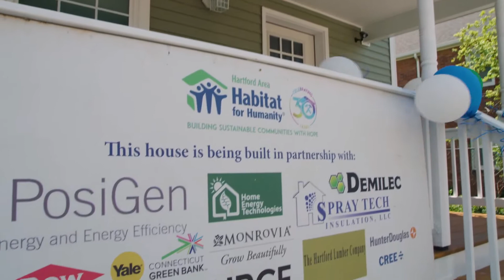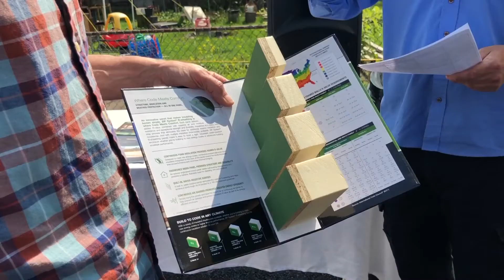Eversource and Habitat for Humanity Build First Zero Energy Home in Connecticut